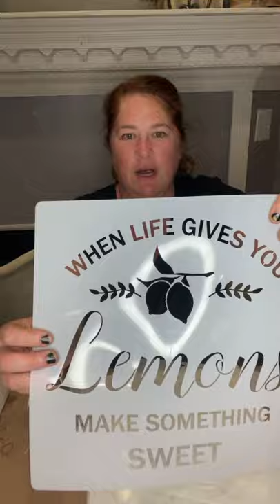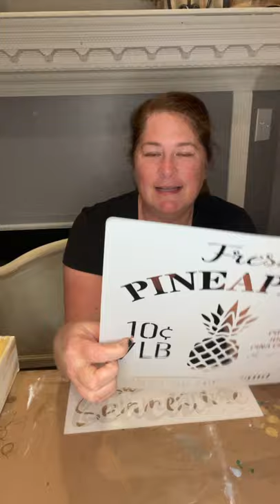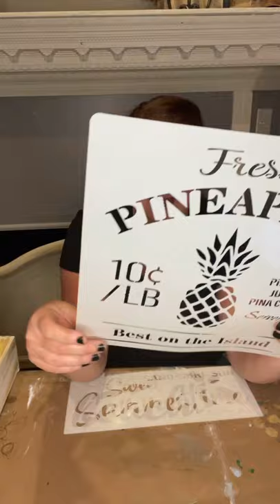Cyn’s crafting diy beach sand dune with sea glass lanterns